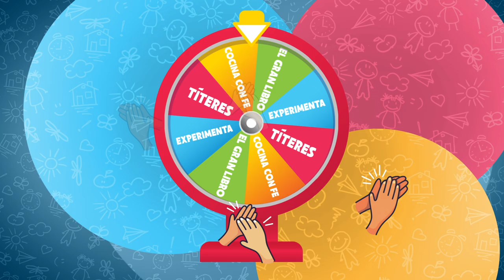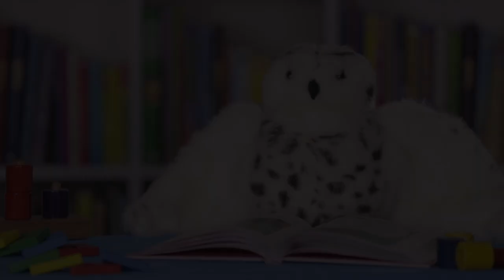Cdfe Niños culto virtual - Recompensa del dar (domingo 1 de Noviembre)